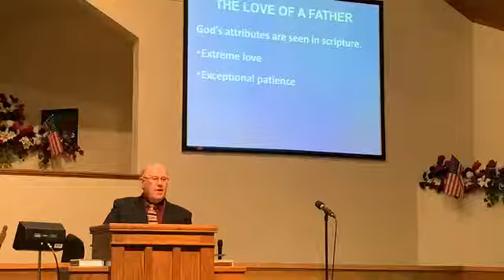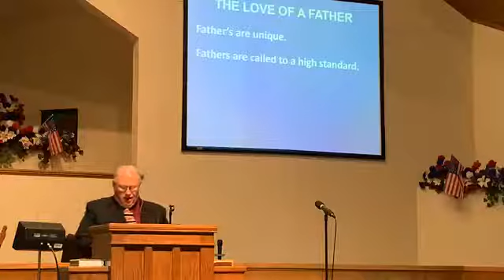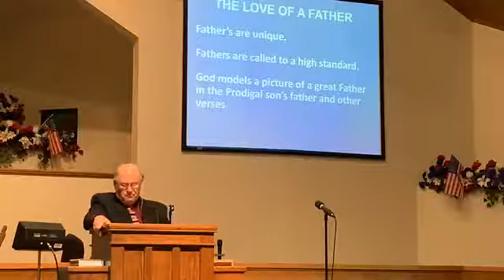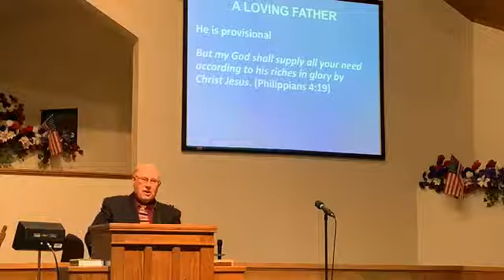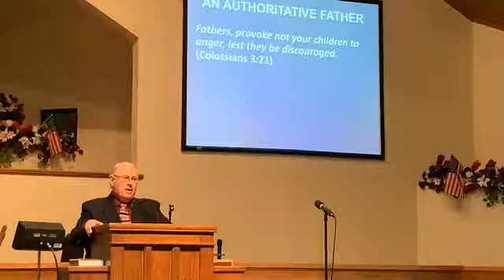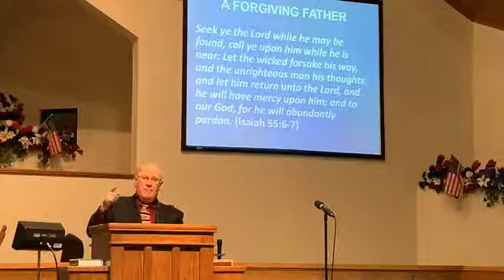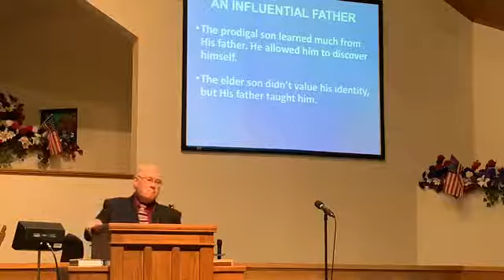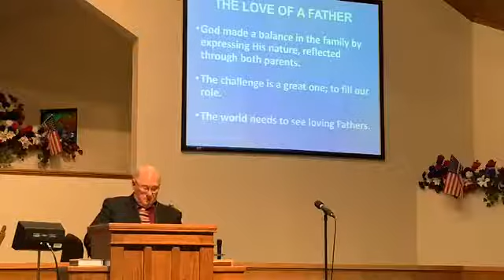Sunday Services: 6-21-20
Pastor Danny gives a sermon on Father's Day and share the role, responsibility, and reward of Father's in relating it to the Prodigal Son's father.  His text was found in Genesis 1:26-28